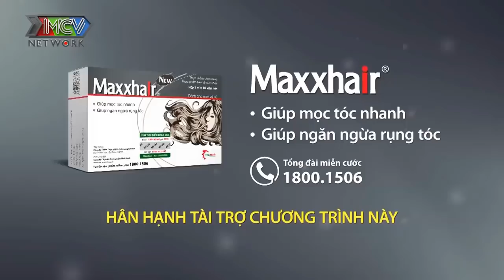CHÀNG TRAI TÁN TỈNH BÀ MỐI CÁT TƯỜNG và BỊ NHÀ GÁI CHẾCH ''CIC'' XEM CÓ NỢ XẤU KHÔNG MỚI YÊU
CHÀNG TRAI TÁN TỈNH BÀ MỐI CÁT TƯỜNG và BỊ NHÀ GÁI CHẾCH ''CIC'' XEM CÓ NỢ XẤU KHÔNG MỚI YÊU  | 69 CÁCH YÊU